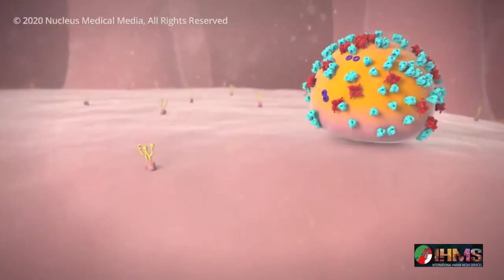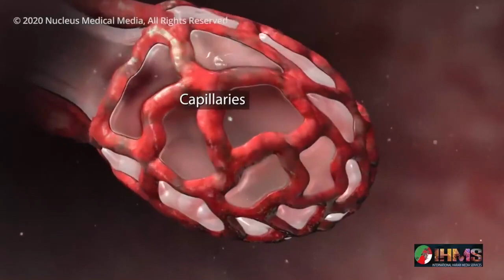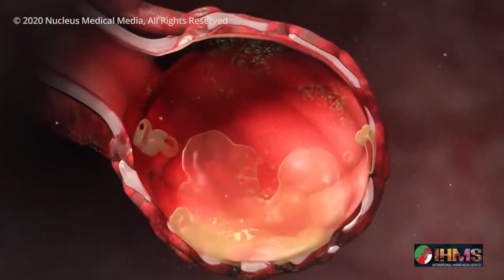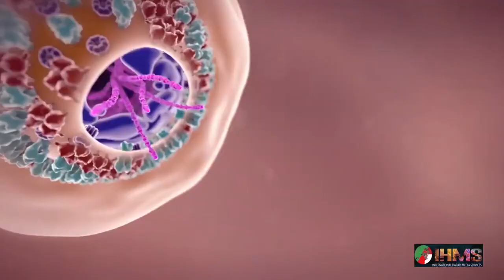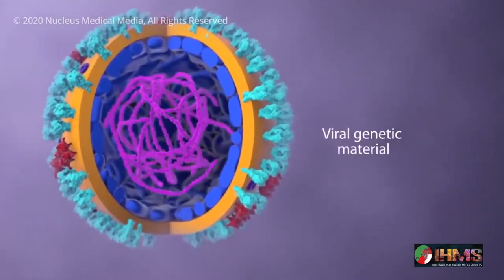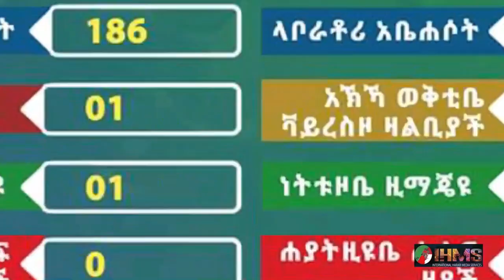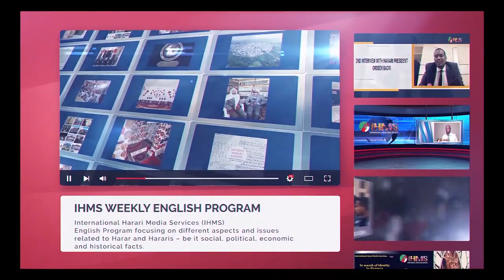IHMS Weekend Edition: ቲሳቲ መቆፋይ ወርዋር - አሜሪካን ፕሬዝዳንት ዶናል ዋ ሜላኒያ ትራምፕ ኮሮና ኮቪደ19 ቫይረስቤ ተለሐዱማ ሀኪም ጋር ቦኡ።